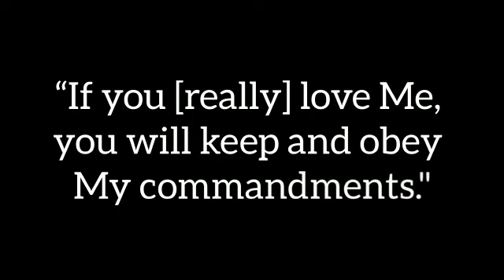DOES HE KNOW HOW MUCH I LOVE HIM?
Love cannot be hidden, no matter how hard we try. God wants to know the measure of our love for Him. He gives us many commands; one way to show Him our love is by keeping his commandments.